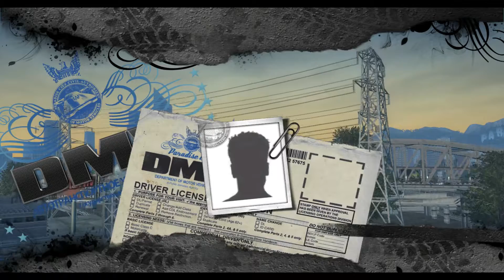Burnout Paradise, Cavalay burning route